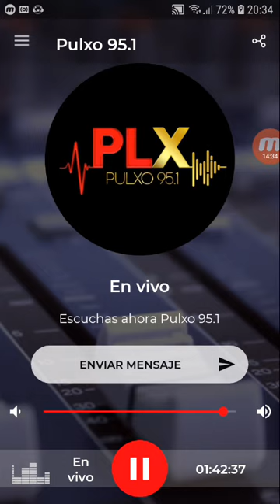coki ramirez en fernet con coki pulxo 951 parte 5 18-09-2019